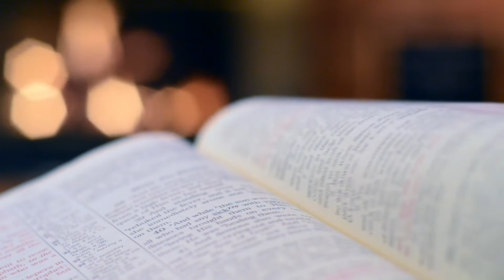Impuhwe za Nyagasani ya Vincent de Paul Ntabanganyimana